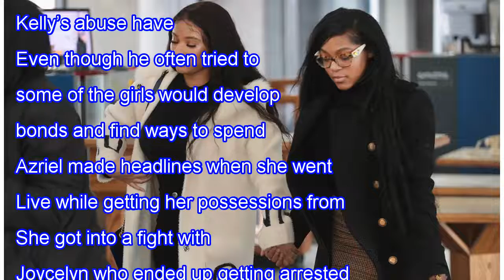R. KELLY’S EX GIRLFRIEND AZRIEL CLARY MISSES JOYCELYN SAVAGE AND HAS A HEARTBREAKING MESSAGE FOR HER